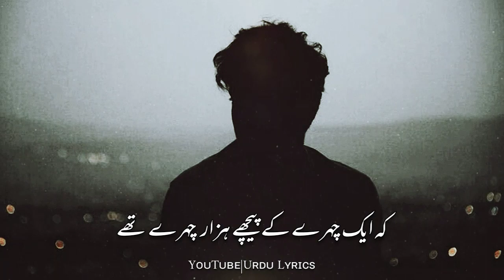Abhi Abhi To Hum Ek Doosry Se Bichary The | Ahmed Nadeem Qasmi | Urdu Poetry | Urdu Lyrics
Taggs..

Writer: Zain Shakeel

Narrator: Ahmed Baloch

Label: Urdu Lyrics

@Urdu Lyrics